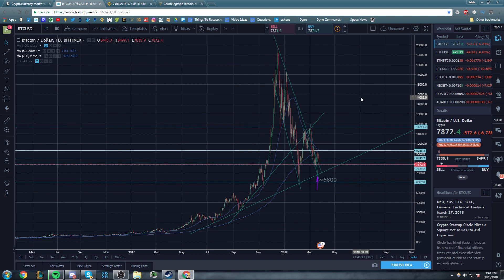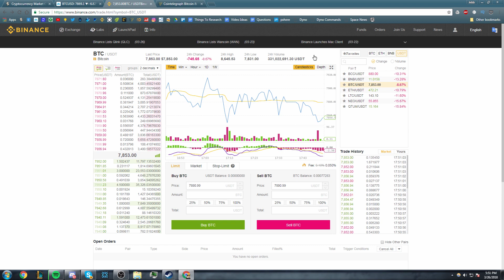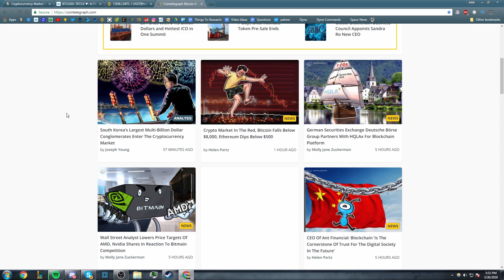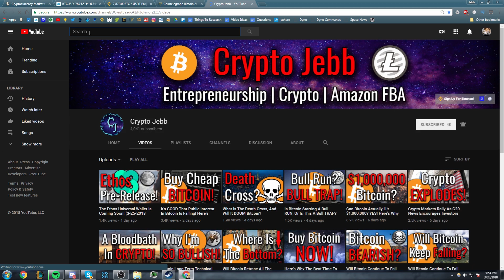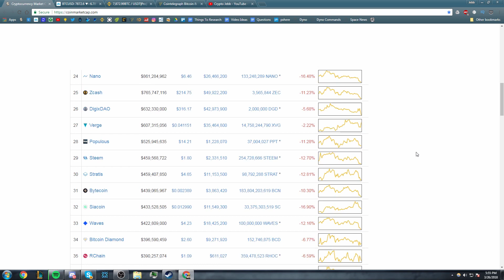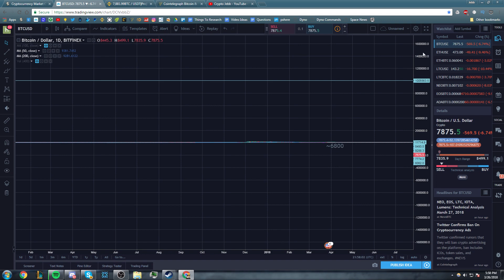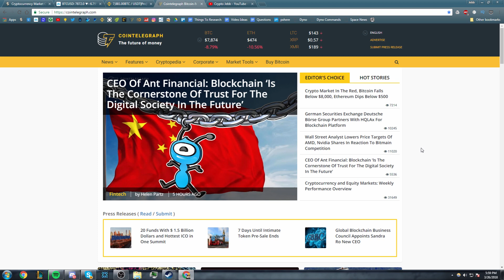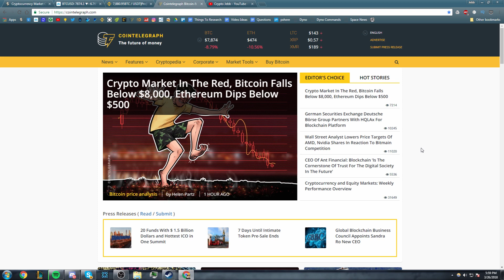The Challenges Of Achieving Crypto Mass Adoption & Why They Matter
In this video I'll cover some of the challenges Bitcoin & cryptocurrency will face in achieving the goal of mass adoption.

Spare Change?

BTC
158kL4Tt7rTb9Z3D869PQLwqKFwSRjXnUa

ETH
0x7F08D46Fcc3fFe420B7356D4a891E59653c18512

LTC
LSPimHEkRZuSp9YWLVZsd97ZbrA9omjXT3